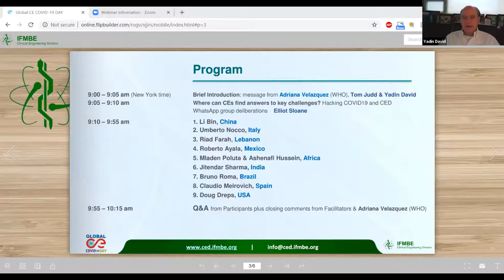Global CE COVID Day Part 4 by Riad Farah (Lebanon) & Mladen Poluta (Africa)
CED invited Clinical Engineers from around the world to share international experiences regarding COVID-19 strategies and lessons learned in an effort to keep pushing forwards versus the Coronavirus Pandemic.